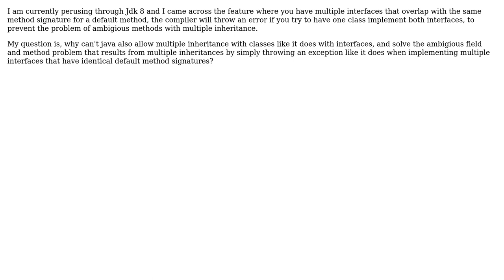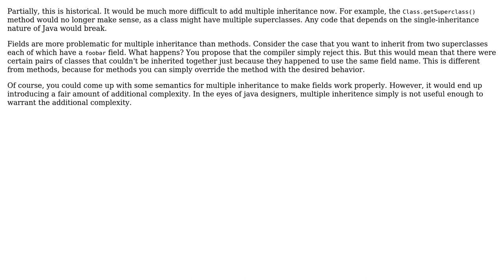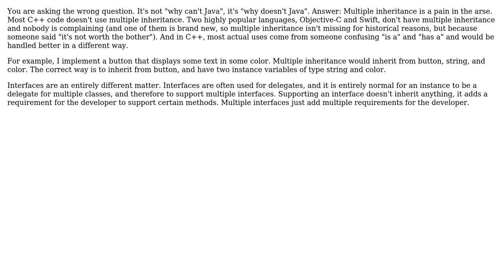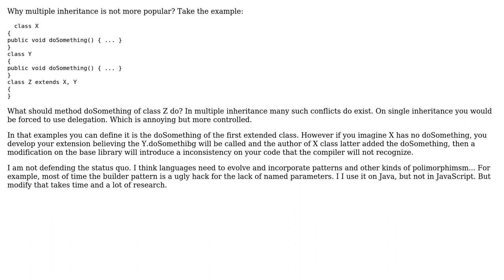Why doesn't java allow multiple inheritance of classes when it allows multiple inheritance of...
Software Engineering: Why doesn't java allow multiple inheritance of classes when it allows multiple inheritance of interfaces?

With thanks & praise to God, and with thanks to the many people who have made this project possible! | Content (except music & images) licensed under CC BY-SA | Music | Images & others | With thanks to user Winston Ewert user SteelToe user Lucas user JimmyJames user gnasher729 and the Stack Exchange Network Trademarks are property of their respective owners. You are responsible for your own actions.